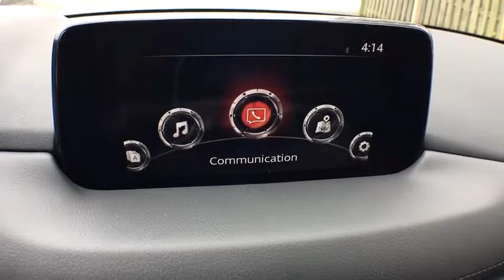2019 Mazda CX-5 Grand Rapids, Kalamazoo, Lansing, Jackson, Ann Arbor, MI M19079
Snowflake White Pearl Mica New 2019 Mazda CX-5 available in Grand Rapids, Michigan at Hayes Mercedes. Servicing the Kalamazoo, Lansing, Jackson, Ann Arbor, MI area.

Hayes Mercedes
543 Michigan Ave